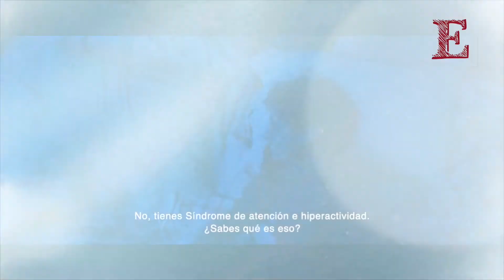EL OTRO TOM de Laura Santullo y Rodrigo Plá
Charlamos con Laura Santullo y Rodrigo Plá sobre ElOtroTom, filme que nos permite reflexionar sobre la niñez, los trastornos, el adultocentrismo y el deber ser en las sociedades modernas, visto desde la interacción entre una madre soltera y su hijo. La cinta, que también tiene una versión literaria, cuenta con cinco nominaciones a los Premios Ariel 2022

Si te gusta nuestro trabajo, además de mostrarnos tu apoyo compartiendo nuestros videos y dejándonos tu like, ahora puedes dejarnos dineritos 💵 pal'gasto 😋, presiona el botón GRACIAS ❤️ y elige el monto que nos quieras donar, con tu apoyo podremos seguir compartiendo contigo lo mejor del cine nacional e internacional, las series y las coberturas especiales de los festivales de cine más relevantes. ¡Juntos haremos Encuadres!